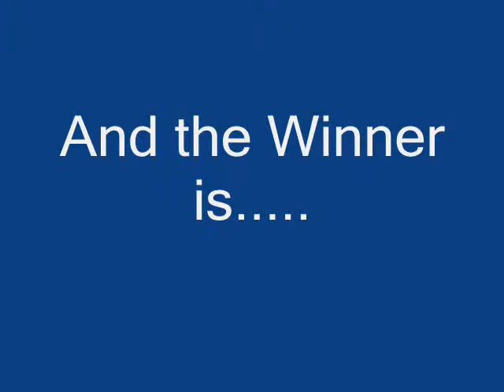umbrella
music video